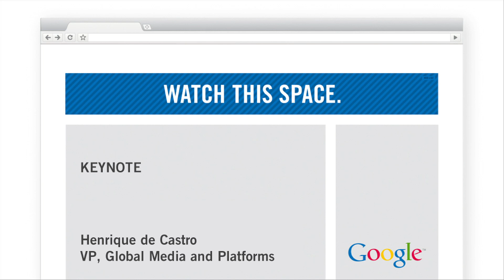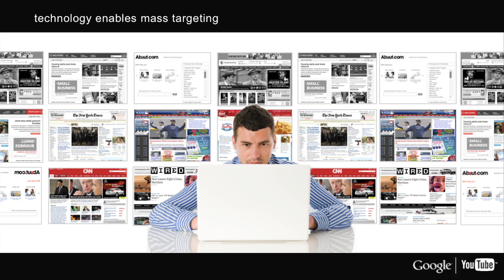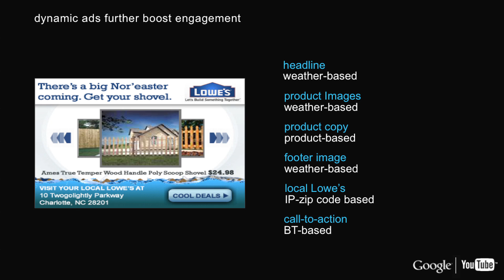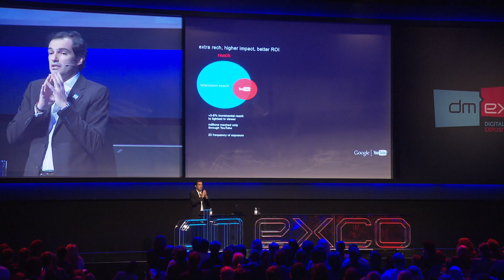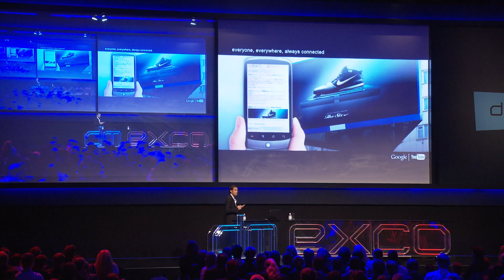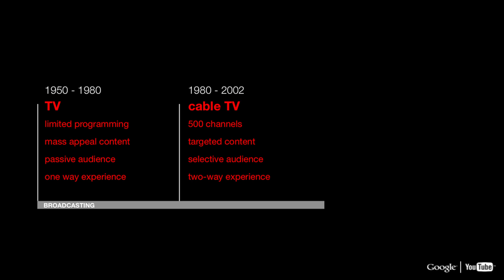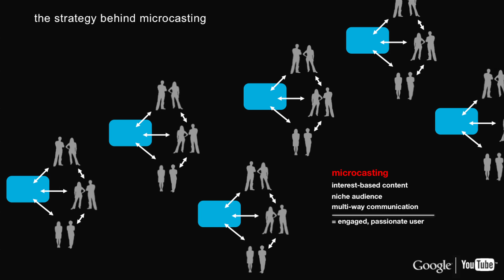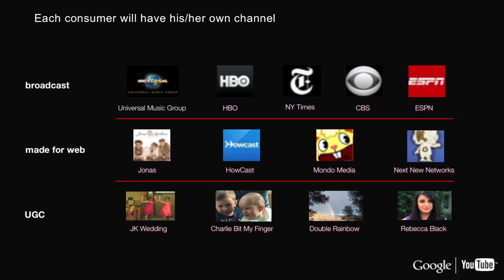Google @ dmexco: Keynote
Keynote at dmexco by Henrique de Castro, VP, Global Media and Platforms